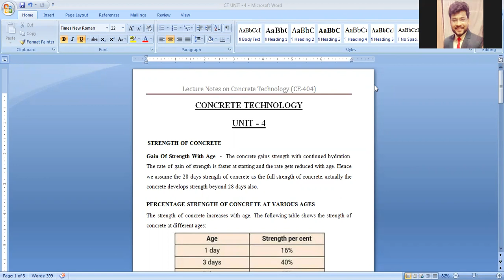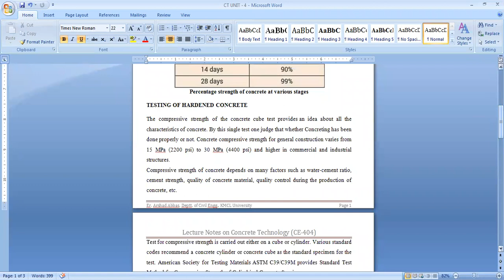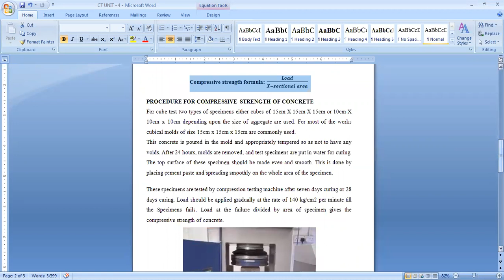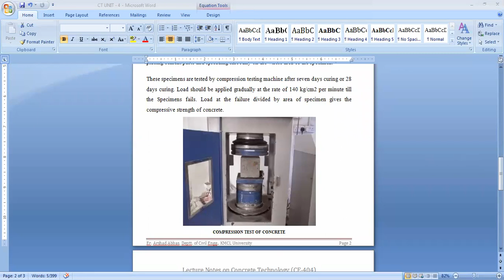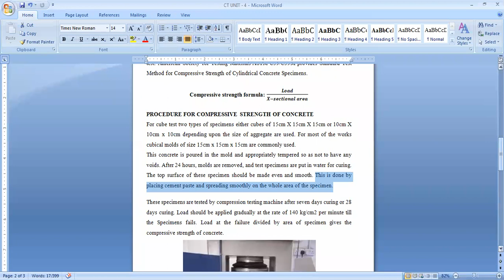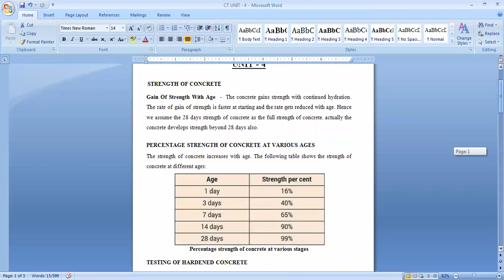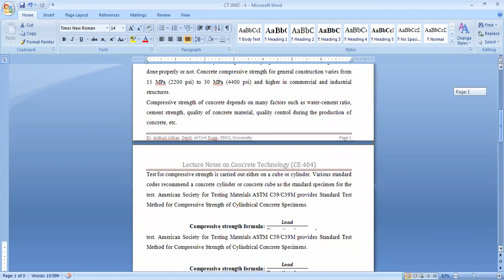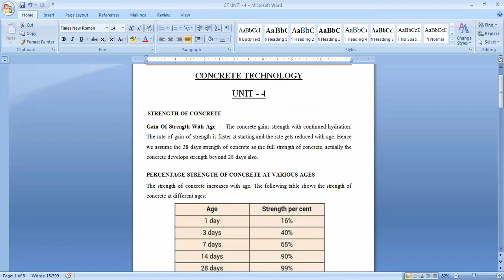Strength of Concrete | Compression Test | Er. Arshad Abbas | KMCL University